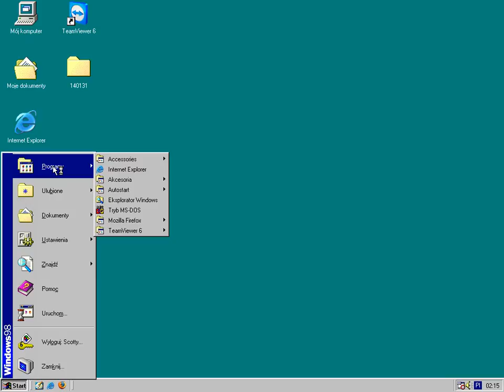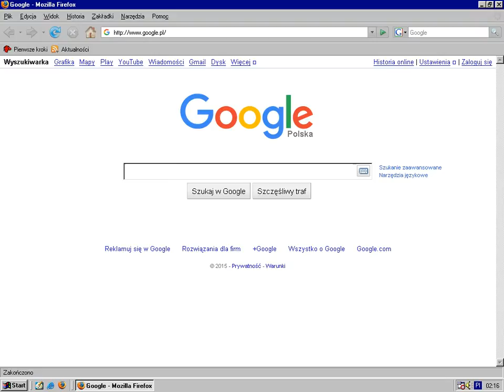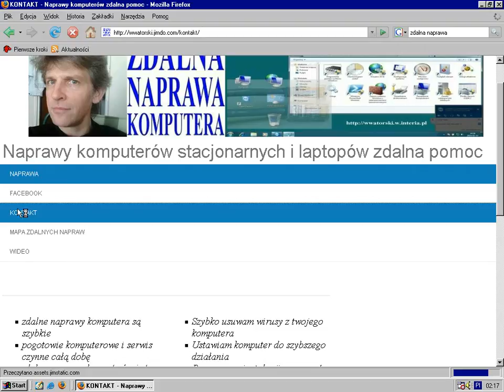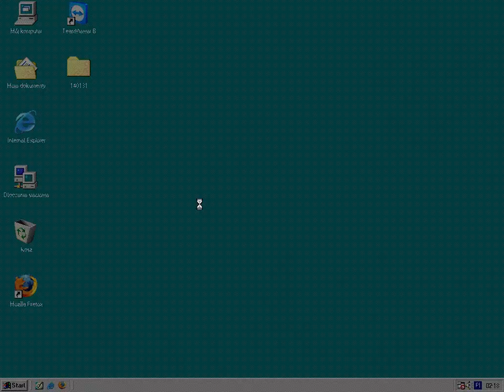Windows 98 zdalna naprawa komputera